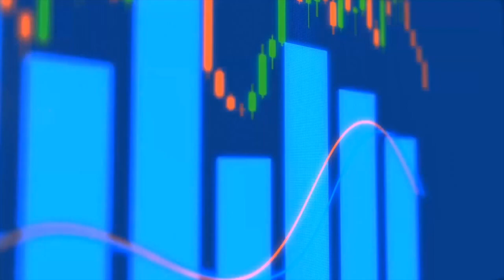NEXT SUPER STOCK ImagineAR (OTC: IPNFF) Destroys Short Sellers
Follow Us for Frequent Updates and Videos!